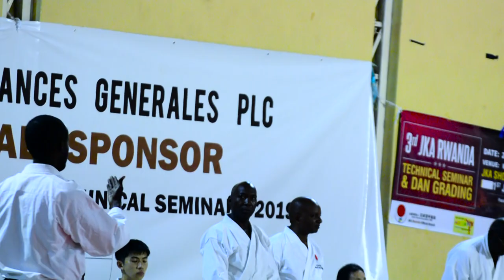Third JKA Rwanda Technical Seminar 2019 by Kamino Masaru, 7th Dan - Day 01 (Part II).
The Japan Karate Association - Rwanda Branch (JKA - Rwanda Branch) has organized the 3rd International Technical Seminar and the 1st JKA Open 2019 under the theme "Education Beyond Sports".

The seminar was conducted by the team of JKA instructors led by Kamino Masaru Sensei, 7th Dan and took place at NPC Gymnasium from the 2nd to the 4th of August 2019.